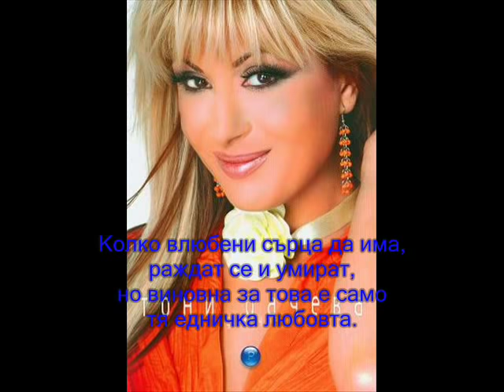Тони Дачева Звезди ли искаш да ти свалям